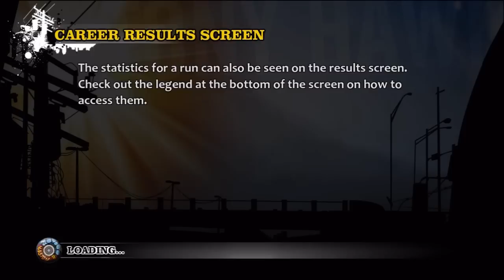Let's Play Tony Hawk's Pro Skater HD - Part 4 - Flyin' high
We're now in an abandoned aircraft hangar in Montana. Tasks here include collecting pilot wings, knocking over barrels and jumping over rusted-out aircraft.

Level: The Hangar
Skater: Lyn-Z Adams Hawkins
Platform: Xbox 360